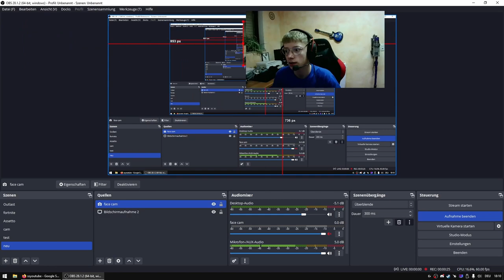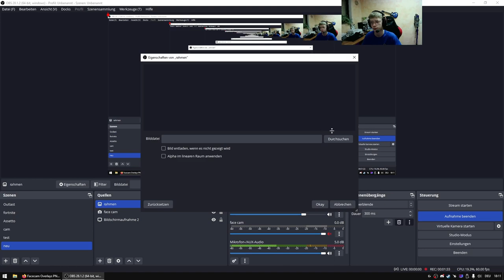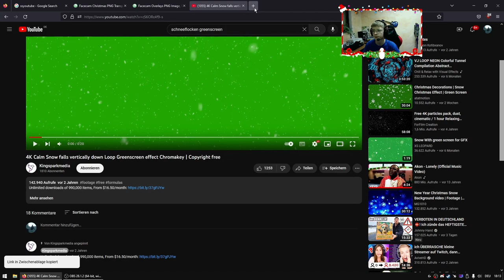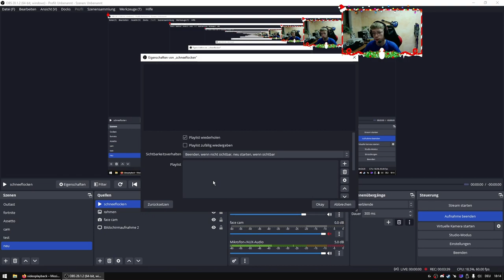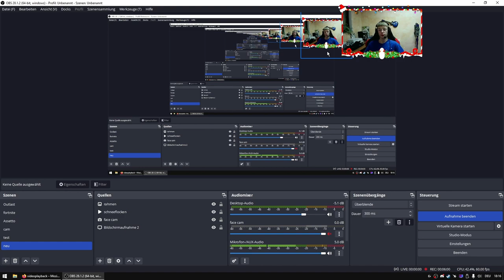Weihnachtlichen Facecam Rahmen mit Schneeflocken in obs machen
Heute zeige ich ,wie ihr einen Weihnachts Facecamrahmen macht in dem schöne Schneeflocken runternieseln.

Schaut gerne bei Twitch vorbei : petry_style_